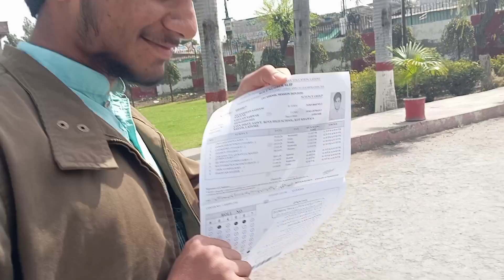Nadeem sir Ki Roll number slip 😲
Salam to All my family members 🥰
Only trust to Allah Pak 🥰 Allah Pak sab Ka dilo Ka hall janta ha 💖💖

Video link 🖇️: